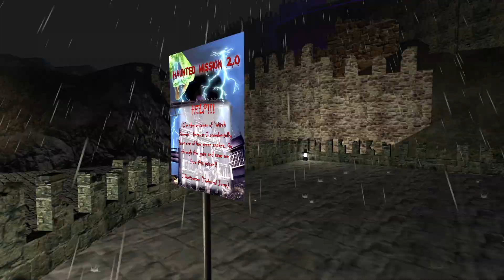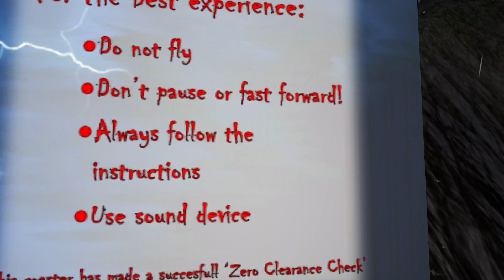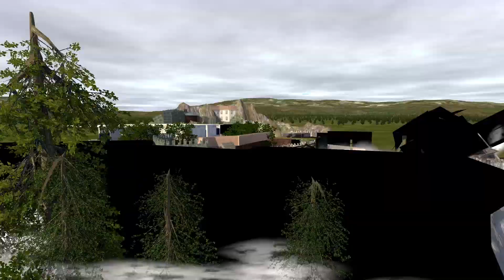Nolimits 2 Episode 122 - La Mission Hantée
Nouvel épisode de Nolimits 2 avec la découverte des plus belles créations conçus par la communauté !

➔ Intro : Like This Like That / Hideki Naganuma's
➔ Outro : Fiestaventura